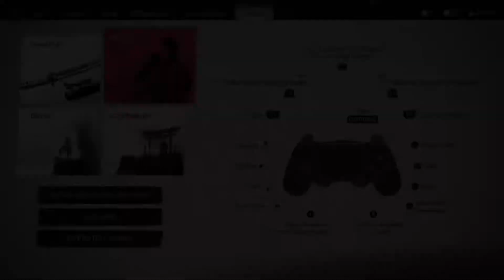Ghost of Tsushima - Gameplay Part 16 [PS4 PRO 1080p HD] [No Commentary]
norio part 2